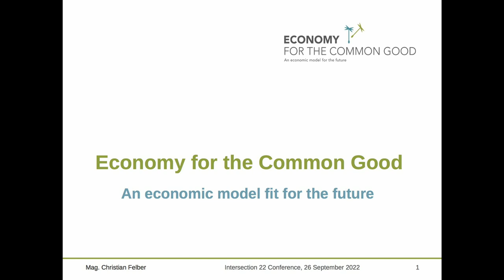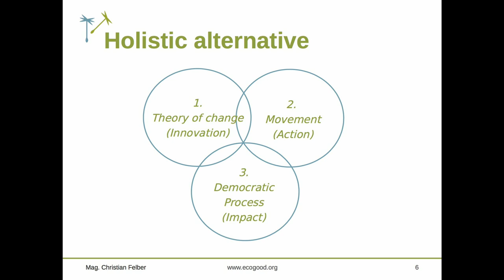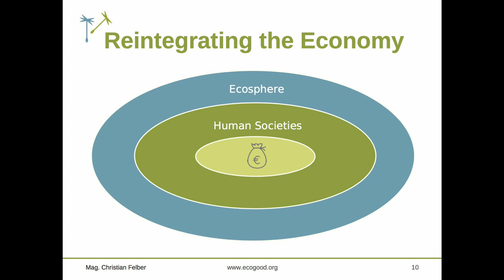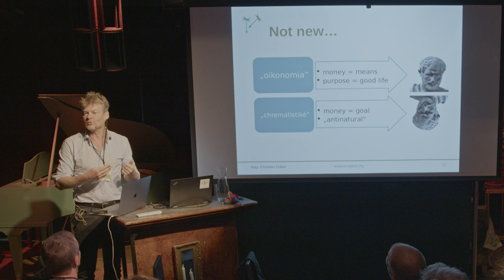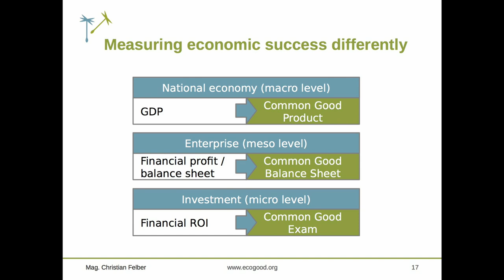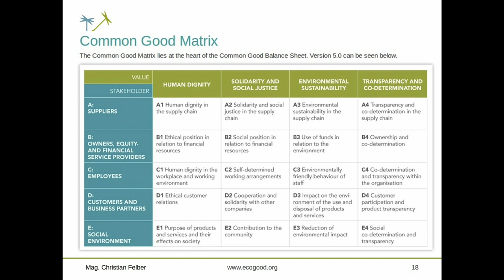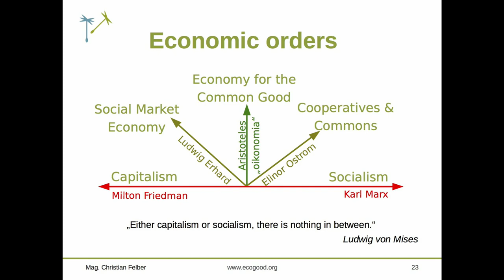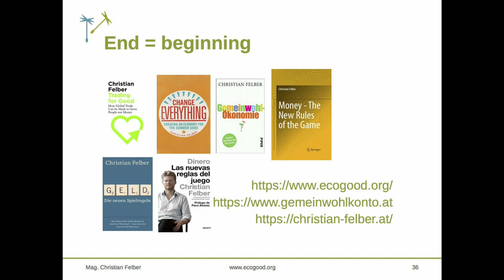Designing for an Economy of the Common Good / Christian Felber / Intersection 22